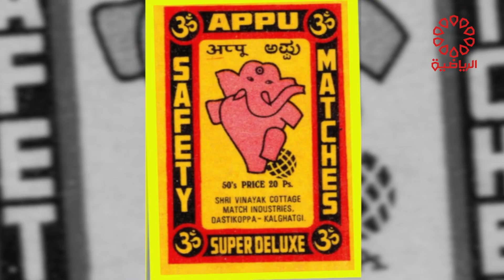برنامج ماسكوت الخميس 21/11/2024